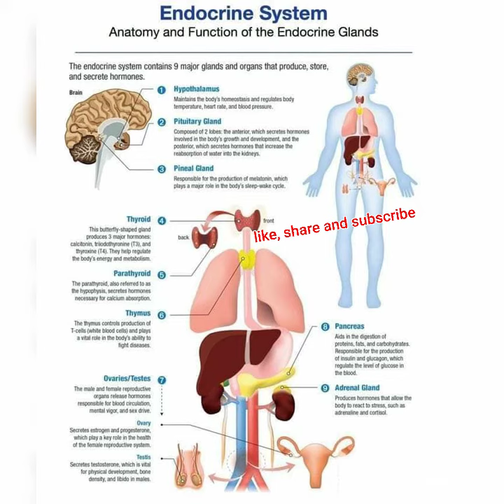Endocrine system # science# viralvideo # biology# HAP #